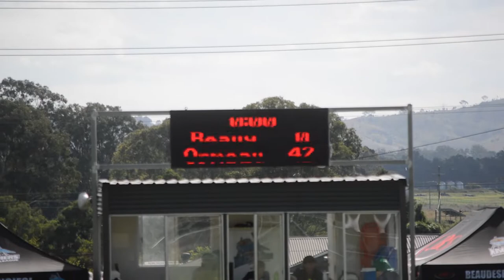ormeau vs Beaudesert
ormeau win 42-0